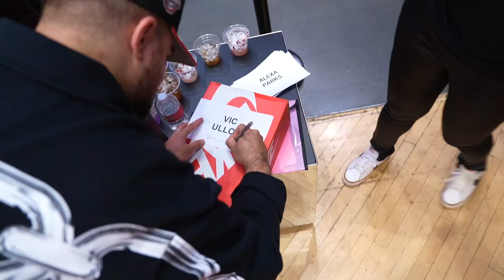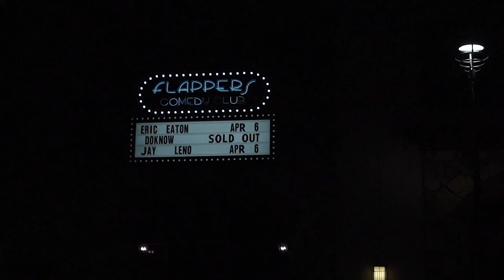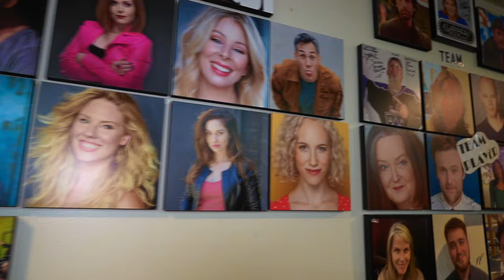Rosecrans Vic Vlog, Nike AirMax Party, Doknow's 1st Comedy Show ft. T Rell, AD, Concrete, Big $wift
Rosecrans Vic vlogged as he left Chalice Recording studios, went to Hollywood and Highland with Big $wift for a Footlocker, Airmax event. Then they went to Burbank to Flapper's Comedy Club for Doknow's first ever headlining comedy show.

Shot by XZKTV.